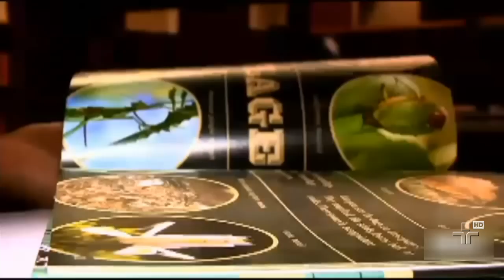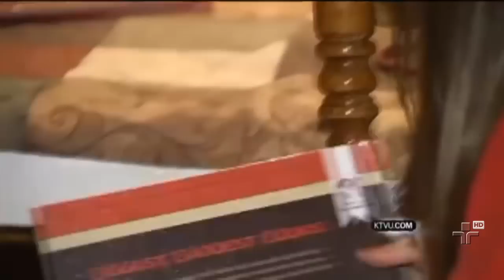Menina de seis anos faz editora mudar o nome de uma série de livros inteira nos EUA - 08/12/20